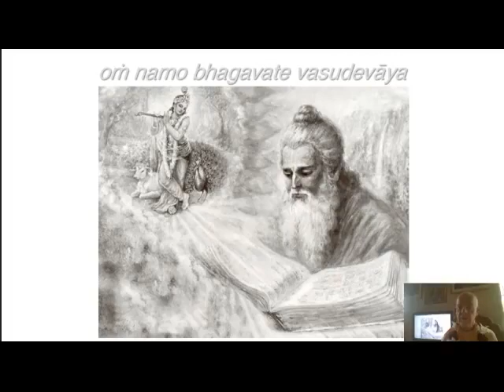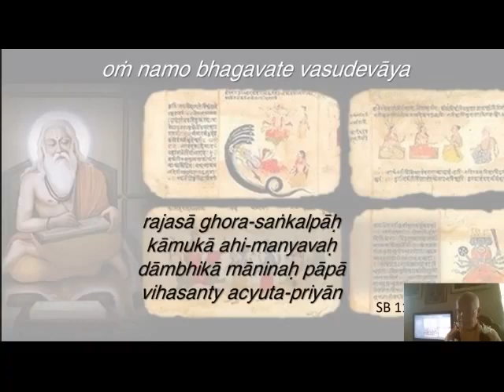SB 11.05.07-1/6- Narada concluye sus enseñanzas a Vasudeva/Narada Concludes His Teachings to Vasudev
Malaga, Spain -  06/05/19